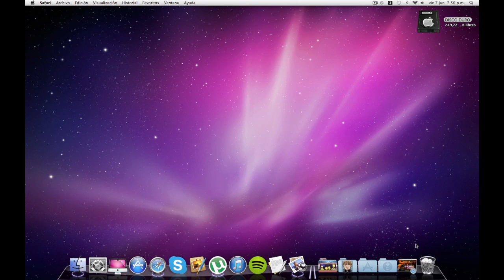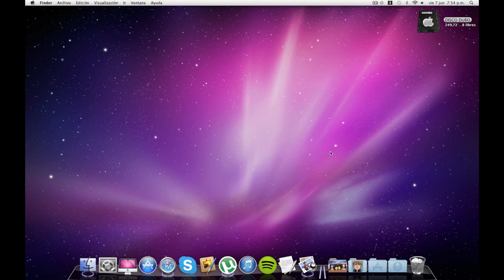 Cómo Descargar el World Of Warcraft en tu MacOsX - By: NameNovem 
Abran La Descripcion!!!
Pasos:
2. Le dan en "Registro" y rellenan los datos
3. Entran donde dice "Conectarse en Dream-WoW"
4. Le dan al link de descarga para MacOsX (el ultimo)
4.1 Les recomiendo que lo abran en una nueva pestaña...
5. Una vez descargado, abren el archivo y ejecutan el .dmg
6. Arrastran el archivo del WoW a la carpeta de Aplicaciones
Extras:
1. Cuando lo abran se les pondrá a pantalla en negro unos minutos
1.1 Depende del ordenador se tardará entre 5 y 15 minutos
2. Los gráficos y la calidad se irán mejorando a lo largo del juego
Bueno eso es todo espero que les haya gustado, si tienen duda la dejan en los comentarios